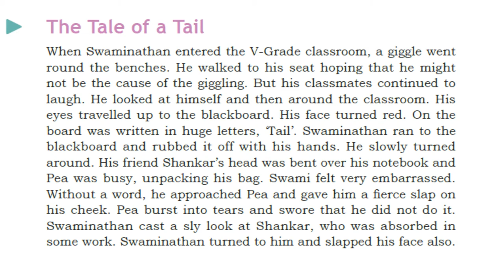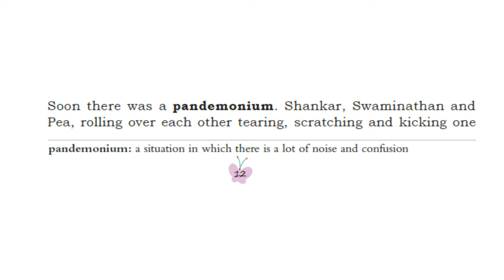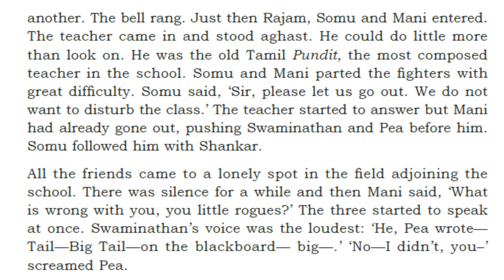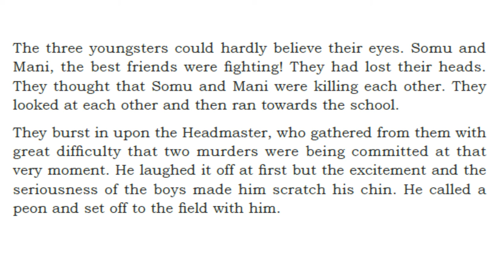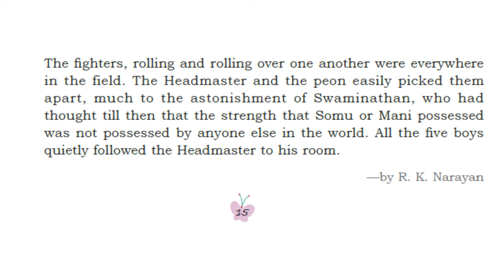CH 2 THE TALE OF A TAIL | DAV | CLASS 5